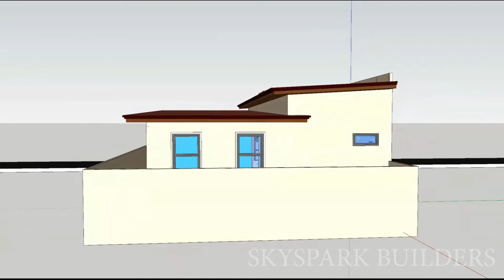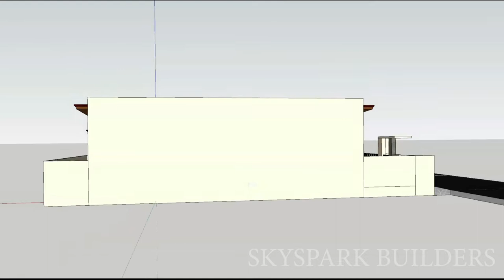3 Bedroom Bungalow|| 3D House Design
*SOUTH FACE VASTU*

PLAN DETAIL’S
PLAN ID :  - 38
PLOT SIZE   :  20 x 40 Feet (1500 Sqft)
BUILD UP AREA : 800 Sqft.
FLOORS  : Ground Floor
BED ROOM : 3
TOILETS : 2
DRAWING AREA:  1
KITCHEN  : 1
LIVING AREA - 1
DINNING SPACE - 1
FAMILY LOUNGE - 1
POOJA ROOM - 1
OTHERS   : pooja room , utility , washing space
PARKING : Car
STAIRS  : In Door
COST  : 25 - 30 Lakhs (Construction + Interior) - Approx.

3 Bedroom House for sale in Chennai | Duplex independent villa | Beach View House Sale in ECR

3d animation house design,
3d animation house,
3d animation house design app,
3d animation house design software,
3d animation house construction,
3d animation house plans,
3d house animation tutorial,
3d house animation video,
3d house building animation,
3d house blueprint animation,
3d house construction animation tutorial,
1 kanal 3d house animation,
luxury house 3d animation,
3d house model animation,
modern house 3d animation,
5 marla house 3d animation,
3d animation of house,
how to make 3d animation of house,
3d house animation software,
3d walkthrough interior,
3d walkthrough animation,
3d walkthrough house plans,
3d walkthrough video,
3d walkthrough software,
3d walkthrough tutorial,
3d walkthrough house,
3d walkthrough lumion,
3d walkthrough apartment interior,
3d walkthrough animation software,
3d walkthrough animation by ndr digital i amogha,
3d walkthrough app,
3d walkthrough animation cost in pune,
3d walkthrough animation cost in india,
3d architectural walkthrough,
3d building walkthrough,

3d walkthrough homes,
3d walkthrough homes nz,
3d walkthrough homes australia,
3d walkthrough homes redfin,
3d walkthrough house tour,
3d walkthrough house plans ireland,
3d walkthrough interior design,
3d walkthrough in lucknow,
3d walkthrough iphone,
3d interior walkthrough animation,
3d kitchen walkthrough,
3d walkthrough music,
3d walkthrough mall,
3d walkthrough model,
3d walkthrough mansions,
3d walkthrough matterport,
3d max walkthrough,
3d max walkthrough render,
3d max walkthrough animation,
3d walkthrough office,
oot 3d walkthrough,
3d walkthrough price,
3d walkthrough price in india,
3d power walkthrough,
3d printing walkthrough,